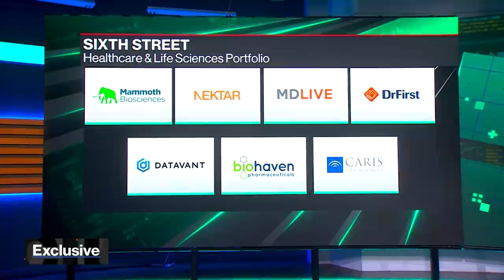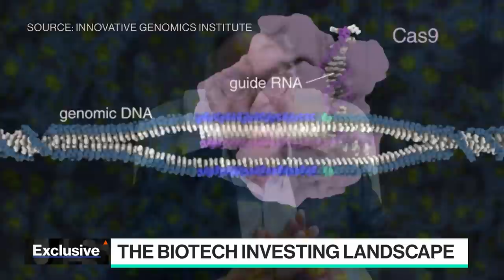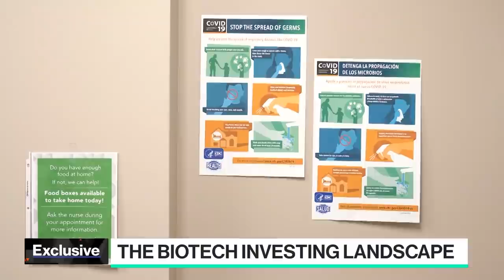CRISPR Co-Founder Jennifer Doudna on Future of Biotech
Sixth Street Chief Science Adviser and Nobel laureate Jennifer Doudna, co-founder of the CRISPR genome editing technology 10 years ago, and Sixth Street Vice Chairman and Partner R. Martin Chavez join Emily Chang to discuss the future of CRISPR and its potential for commercialization.